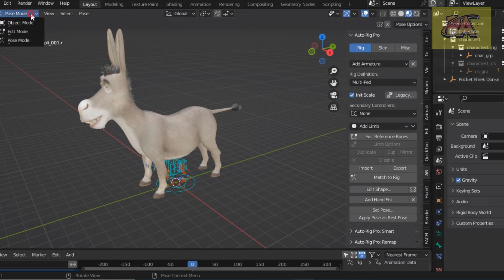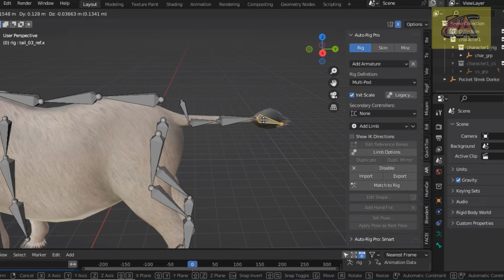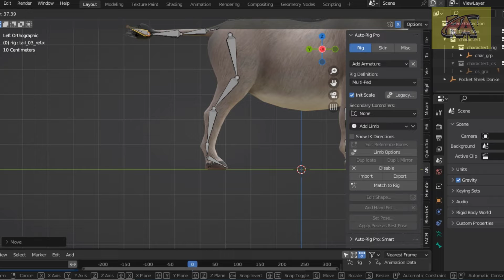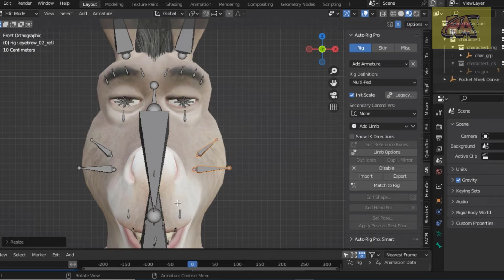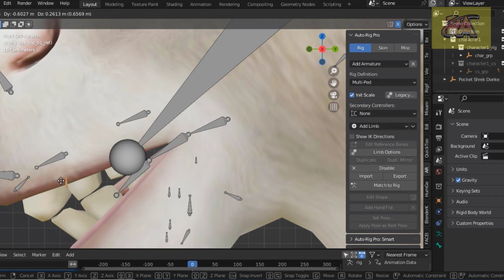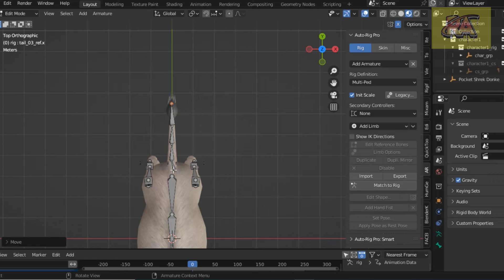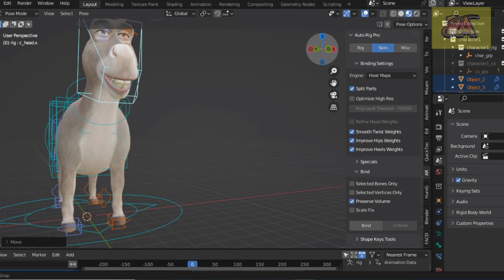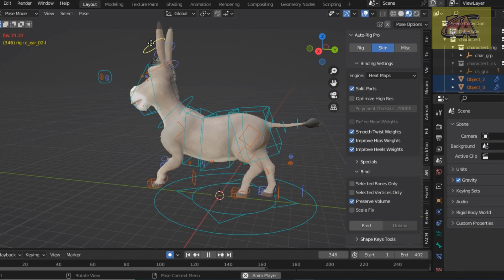Rigging Animals : Rig Shrek Donkey with Auto Rig Pro | Blender Auto Rig | Auto Rig Pro Tutorials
Auto-Rig Pro
how to download and install auto rig pro in blender,
auto rig pro blender 3.0,
auto rig pro blender face,
blender auto rig pro install,
blender auto rig pro retargeting,
blender auto rig pro face
Hello Guys, If you like our efforts and want to contribute to our channel to help us make quality and new contents for you.

ThankYou!